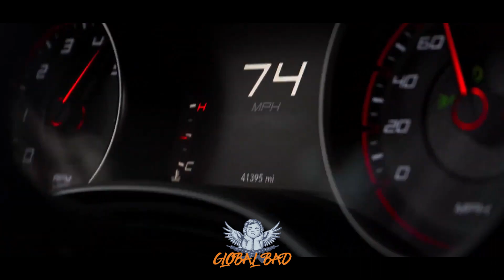BETASTIC, midkeys & Love Kr3w (feat. Margad) - Devil Doesn't Bargain (Official Car Video)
♛ BETASTIC, midkeys & Love Kr3w (feat. Margad) (Official  Car Video)

Tags (ignore): drift car bass hifi hd club music deepremix bootleg future pl poland polska edit bone nightride cinematic asap #0 views cruisin cruising phonk trappy trap hiphop rap lxst century type vibe vibes chilly gangsta gangster smokin smoking nissansilvias14 cinematic police pullup cyberpunk cyberpunk2077 slowhouse fast bpm reto avi bmw CARMUSIC HOUSEMUSIC CarMusic2022 SlapHouse CarMusic ReTo Avi CarMusic2021 GANGSTERMUSIC carbass gangstermusic gangstergang gangstercity ggang alexslist housemusichd gangstersquad cardib trendingmusic tiktok tiktokviral viralmusic trendingtiktok topmusic bassboostedmusic cargirl carsandgirls amg minelli bellapoarch carmusic​ carbass​ carbassmusic​ carmix​ bassboosted​ bassmusic​ slowedmusic​ bass​ basshouse​ ggang​ alexslist​ saintbeatz​ mafiamusic​ mafia​ jdm​ phonk​ phonkmusic​ ghouse​ midtempo​ carshowtime​ models​ gangstergang​ housemusichd​ carmusicplaylist​ bestmusic​ edm​ imanbek​ slaphouse​ deephouse​ deepbass​ rebassed​ usa​ australia​ russia​ ukraine​ japan​ stance​ cars​ music gangstersquad​ gangstermusic​ trapmusic​ rapmusic​ hiphop newmusic​ lithuaniahq​